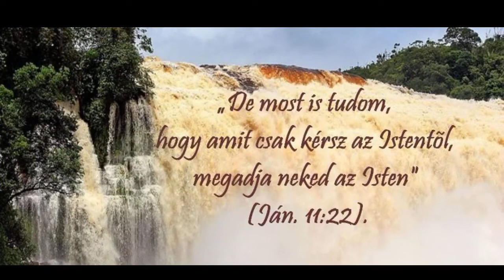Igehirdetés Október 12 és 13 😊 ❤